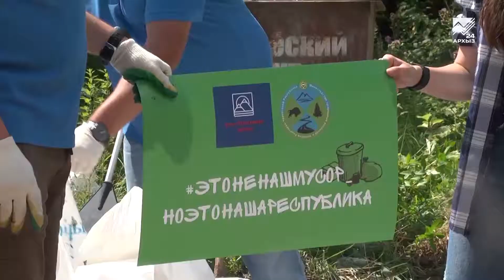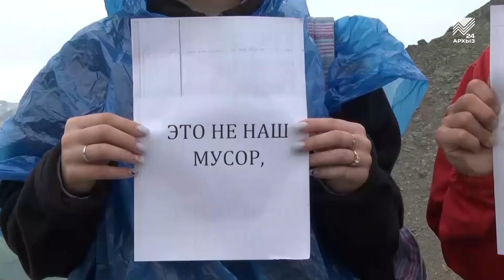Чистая республика (21.08.2020)